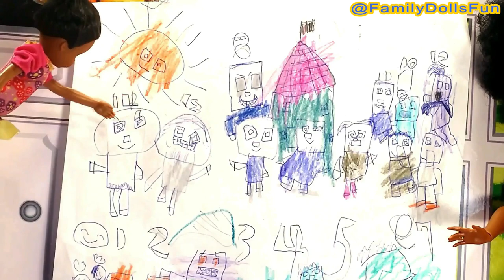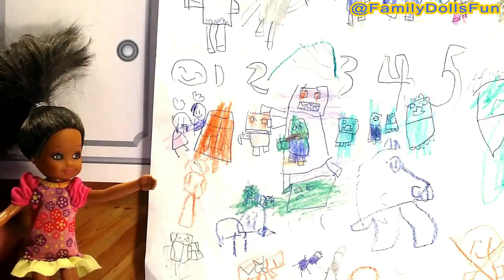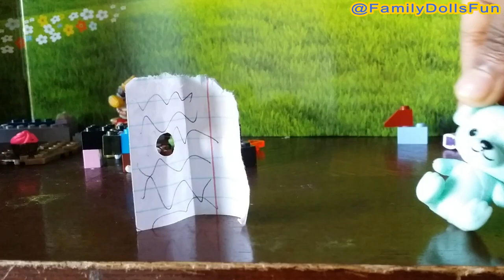Broken Barbie Show: Barbie Little Sister Chelsea Doll Show with Korean Dolls |바비 인형 장난감 쇼| 한국어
korean kids show with eng sub

In 2019 there are alot of Barbie and fashion doll videos. We find little sister Chelsea in 5 different episodes of her new show called, "Hey Jahyu, Let's Play". It stars Barbie, as the mother and Clawd Wolf as the brother. This Korean-American series also features friends of Chelsea from her club Chelsea and her friends from club Chelsea.
Broken Barbie TV is a channel  for DOLL COLLECTORS. We have  fun doll stories and the most detailed reviews of the latest dolls.

Barbie Videos

Our favorite dolls are the beautiful ones, including, but not limited to, Barbie, Barbie Made To Move dolls, INTEGRITY TOYS, Fashion Royalty, Bratz, Monster High, and Disney (Descendants, Frozen, Disney Princesses)

장난감 바비 인형

한국어

GET YOUR
Barbie Made to Move Barbie Doll, Purple Top (Amazon Exclusive)

GET YOUR
Barbie Made to Move Yellow Top (Amazon Exclusive)

GET YOUR
Made To Move Barbie Blue Top

GET YOUR
Barbie Made To Move Doll, Dark Hair (DARK SKINNED MTM)

Get Your
Barbie Made To Move Orange Top

GET YOUR
CURVY Made To Move Doll

GET YOUR
Barbie Made to Move Dancer Doll (CURVY MTM)

Get Your
Barbie Made to Move Barbie Doll, Yellow Top

Shallotte, North Carolina 28459 United States of America

@brokendollytv @honestlyadonis INSTAGRAM
@brokenbarbietv TWITTER